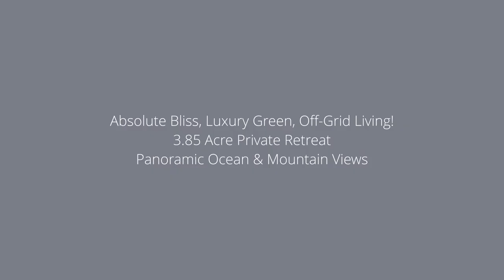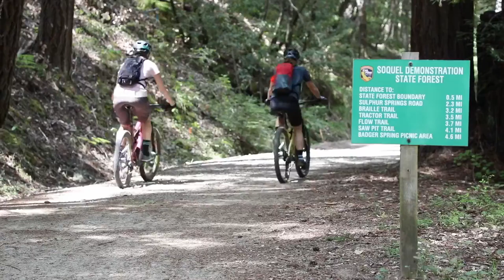BuzzardLagoonV2 MLS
THE ULTIMATE LUXURY FAMILY COMPOUND ON 3.8 ACRES WITH PANORAMIC OCEAN VIEWS!   Superbly built (2010) Corralitos custom home with sweeping ridge-top views from Santa Cruz to Big Sur, to the San Andreas mountains. Above the sunny necklace of beaches that foreground Monterey Bay, the main building has cathedral ceilings, hardwood floors, radiant heat, automatic fire sprinkler system, two full baths, and an open kitchen with 6-burner Wolf range, Fisher-Paykel fridge, hands-free faucets, and Miele dishwasher. This green-designed home features a primary bedroom with sunrise and moonrise views through a full-wall window, contemporary open living space, plus a sleeping loft/office. A luminous expanse of French doors open to the large redwood deck and to the drama of the site, melding indoor and outdoor spaces.

AND THERE’S ROOM FOR EVERYONE HERE: three additional multi-use structures with decks - bedrooms, office, studio, caretaker unit, potential income, or…? Plus there is a large separate workshop with integrated container storage. Passive and active solar, secure and grid-free: no utility bills, no blackouts.  This is living green in style. And super fast internet is ideal for working remotely.

A PRIVATE SANCTUARY, EASILY ACCESSIBLE TO SANTA CRUZ AND TO THE BAY AREA. Peaceful, secure, a truly idyllic property of natural beauty, that offers both close proximity to urban conveniences  and the privacy of a park-like haven. There’s easy access to Santa Cruz and to Los Gatos/Silicon Valley. Located in the friendly community of Corralitos, California (known for its vineyards, horse farms, apple orchards and the Corralitos Market & Sausage Company), it is only 14 minutes to Corralitos Market, 28 minutes to Santa Cruz, 23 minutes to Watsonville, 45 minutes to Los Gatos via Summit, 50 miles to San Jose, 84 miles to San Francisco, and just 5 minutes to to the hiking and bike trails in Niseme Marks State Park, above Aptos.

CORRALITOS, CALIFORNIA: Settled at the foot of the mountain ridge behind Aptos, the town of Corralitos forms a unique rural village bridging Santa Cruz’s passion for the art of living and the county’s fringing wilderness. It nurtures an established community of internationally known writers, fine artists, and musicians. It has become a revered venue for mountain sports like bicycling and hiking. Its famous Market & Sausage Company and adjacent Cultural Center anchors the community’s social life with an Open Mic Friday, Art Shows, Dances, Yoga, Sunday Farmer’s Market, and community library. And the social and fund-raising annual “Lumberjack Breakfast” welcomes thousands each May. The gems in Corralitos’ crown are its exceptional family-run wineries and collection of local craft breweries and publicly accessible organic farms. Though intentionally small, Corralitos’ local shops make it easy to buy local whether for groceries, for dining out, for pizza or cappuccinos - and all offer a warm Corralitos welcome. Corralitos: a unique mixture of community and peaceful rural beauty.

SANTA CRUZ is a Pacific Coast jewel, known for its natural beauty, superb weather, and beaches. Santa Cruz is considered one of the best surf towns in the world with over 60 breaks along its pristine coastline. The city has a lively urban center, wonderful restaurants and outdoor cafes, museums and art galleries, superb bookshops, and numerous music and theatre venues. The popular Crow’s Nest restaurant overlooks the yacht harbor and offers a bird’s eye view of Wednesday night sailboat races and the nearby Santa Cruz Boardwalk has been a family draw for over 60 years.The University of California at Santa Cruz is among the top 100 US universities, and is one of the top employers in the county. Although Santa Cruz is not known as a corporate hub, its tech scene is growing as people realize it is such a great place to live.